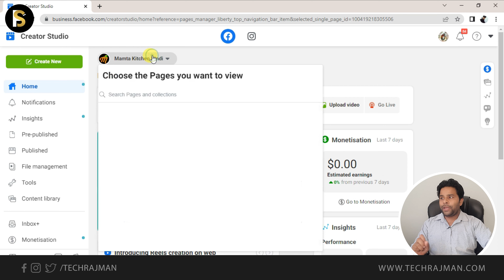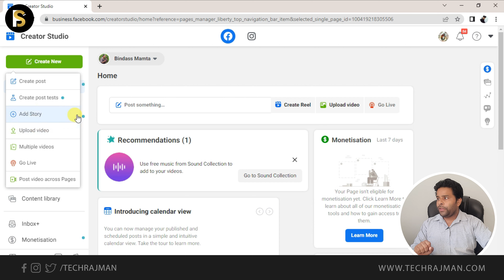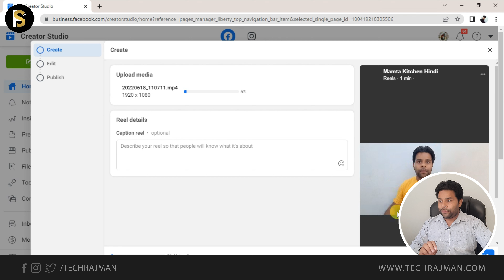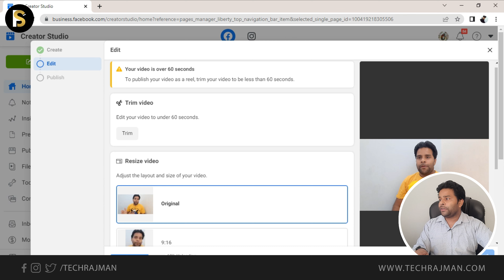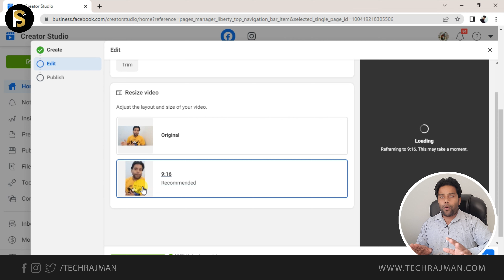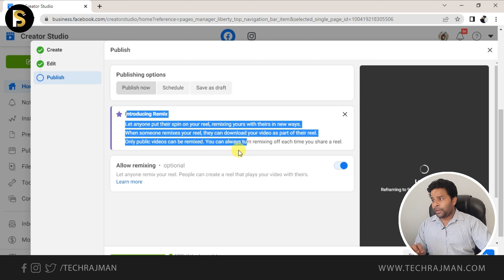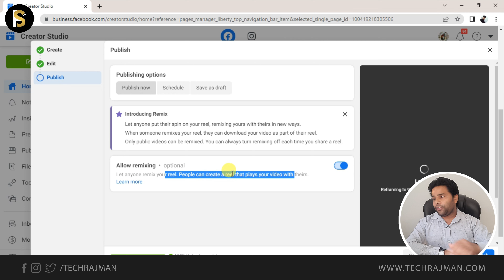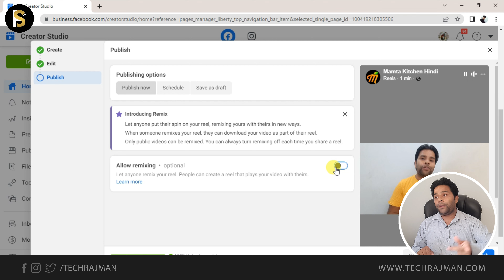Facebook Reels on Desktop | Facebook reels upload kaise kare | How to viral reels on facebook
🔥My Youtube Gears / Devices & Equipements:

1. My HD Camera
2. My Microphone
3. My Studio Lights
4. My Laptop
5 . My Tripod
6 . My Smartphone
7 . My Studio Green screen